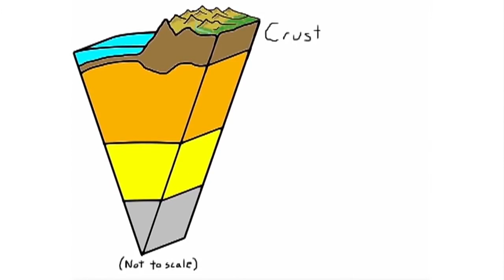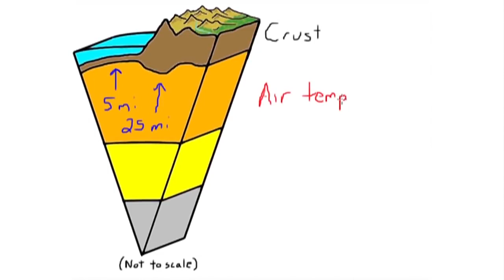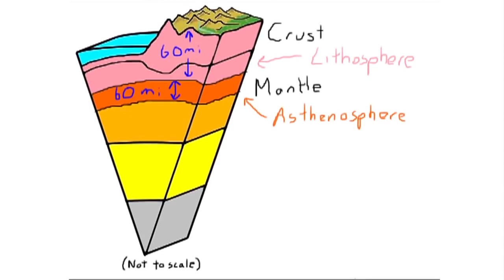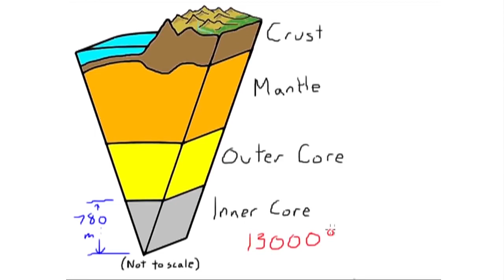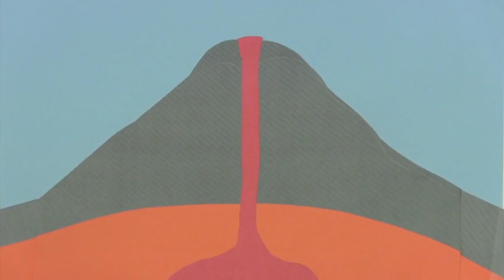पृथ्वी की आतंरिक संरचना .Layers of the Earth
4 layers of the earth . layers of the earth for kids . layers of the earth's crust.  layers of the earth facts . layers of the earth diagram
layers of the earth worksheet . layers of the earth project . deshizal.
what are the layers of the earth made of . prithvi ki parat

prithvi ki antrik sanrachna

prithvi ki sanrachna in hindi

prithvi ke neeche kya hai

prithvi ki antarik

prithvi ki motai kitni hai

prithvi ki antarik sanrachna ka chitra . यांत्रिक लक्षणों के आधार पर पृथ्वी को स्थलमण्डल, एस्थेनोस्फीयर, मध्यवर्ती मैंटल, बाह्य क्रोड और आतंरिक क्रोड में बनाता जाता है। रासायनिक संरचना के आधार पर भूपर्पटी, ऊपरी मैंटल, निचला मैंटल, बाह्य क्रोड और आतंरिक क्रोड में बाँटा जाता है।